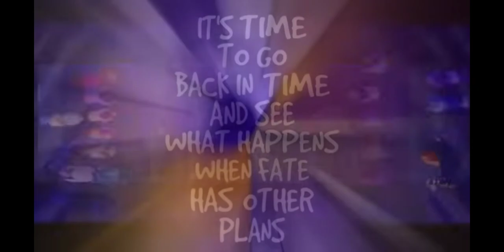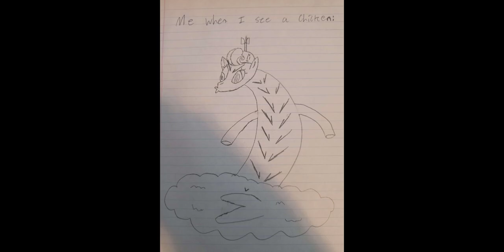A theory of tragedy, loss, somberness, Discord's Journey Through Death, and a chicken nugget.